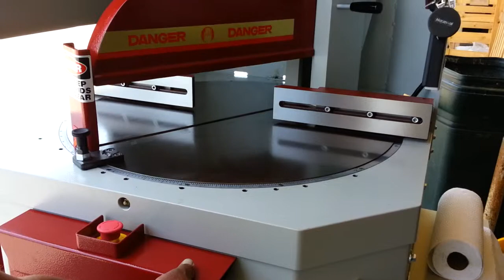SK-508 Cut-off Saw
20" Saw Blade with Rotary Table
Swiveled to 45'